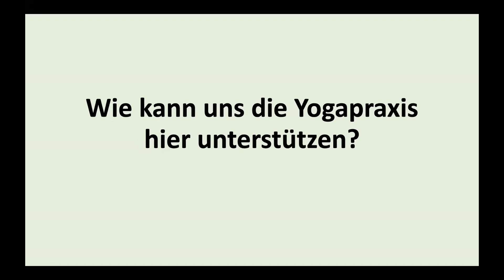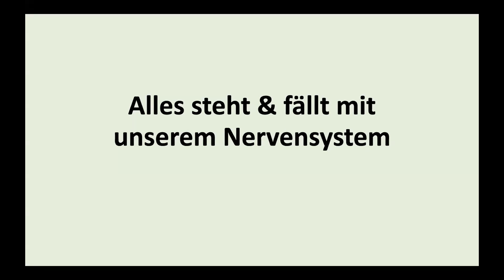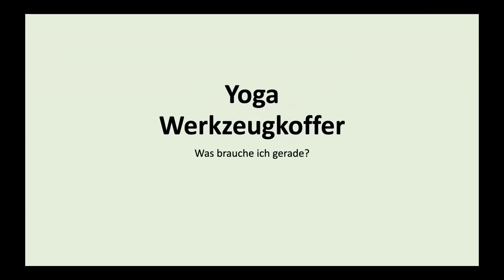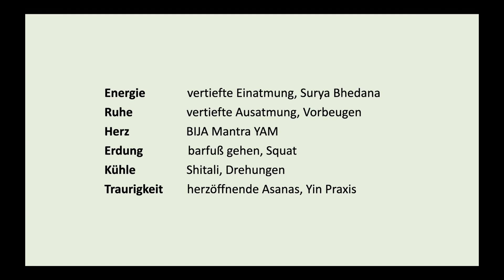2 Jahre Rose of Fire: 7) Vortrag 'How to - das Leben mit Yoga besser meistern' mit Andrea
Wir feiern 2 Jahre Rose of Fire mit tollen Talks, Yoga-Einheiten zum Mitmachen und spannenden Vorträgen.